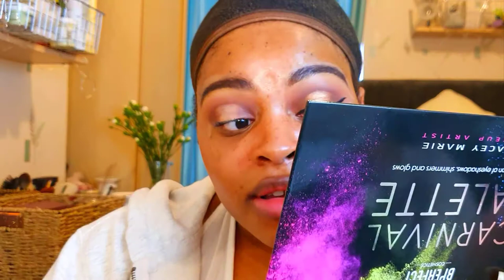ADD A HALO EYE TO SPICE UP AN EVERYDAY CASUAL LOOK!!! AND A HAT WHEN YOU CBA TO FIND YOUR BRUSH!!!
Hope you guys are well enjoy the video :) xx
SC: rochelle1_xoxo